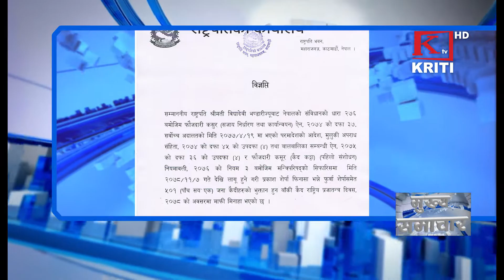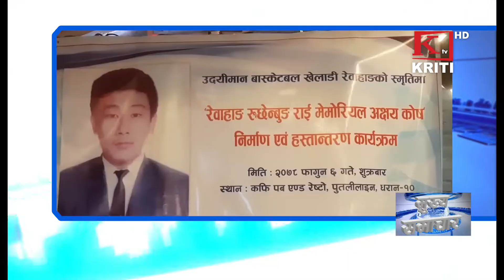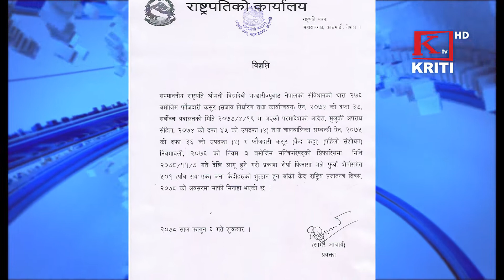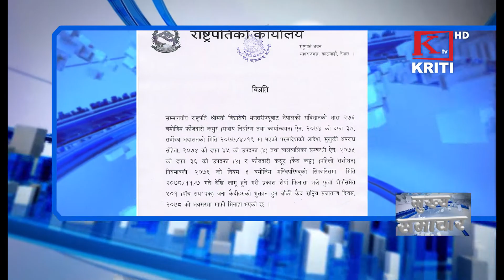KRITI SAMACHAR 19th FEBRUARY 2022 Morning News